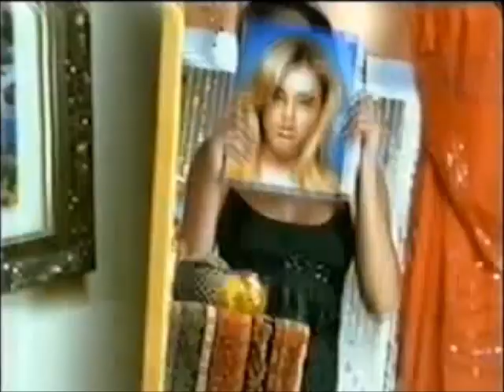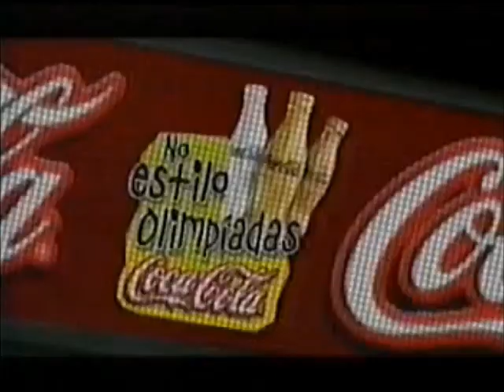Intervalo Comercial da TV Rio Sul - 03/09/2004 - 1ª Parte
Retirado de um vídeo postado pelo canal Lembranças e Novidades, confiram agora uma série de três intervalos comerciais da TV Rio Sul, afiliada da Rede Globo no sul do Estado do Rio de Janeiro (precisamente em Resende) em 3 de setembro de 2004, durante a exibição de "Os Flinstones - O Filme", cartaz da "Sessão da Tarde". Aproveitem e matem as saudades!

PS: Aos desinformados de plantão os outros vídeos estão nos links abaixo, só corrigi a data que estava errada desde quando eu os postei:

- Chamada "Carga Pesada"
- Concurso de Modelos Tic Tac/Mega Model (com Ana Hickmann)
- Justiça Eleitoral - Vota Brasil
- Shampoo Seda Guaraná Active
- Ministério da Educação - Programa Brasil Alfabetizado
- Somlivre - CD Senhora do Destino (espero que nenhuma dessas músicas bloqueie o vídeo)
- PDT - Noel de Oliveira
- Chamada e Oferecimento "Futebol 2004 - Eliminatórias da Copa: Brasil x Bolívia"